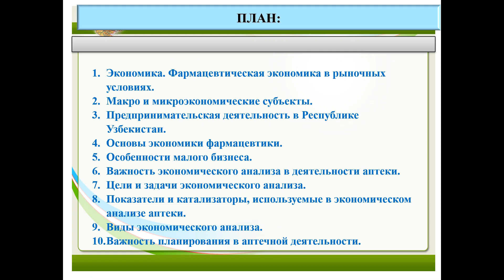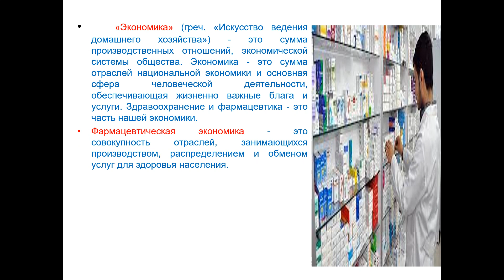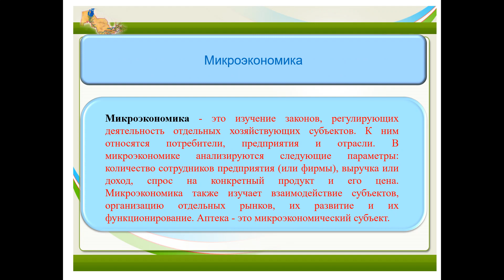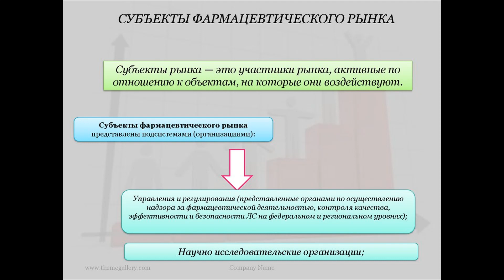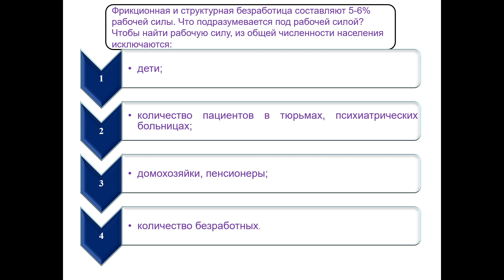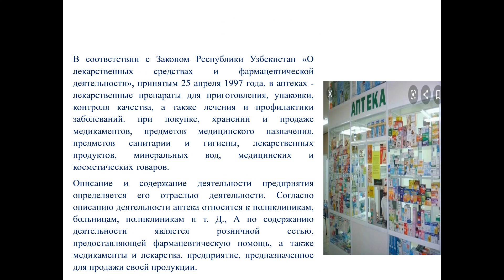Основы экономики фармацевтики